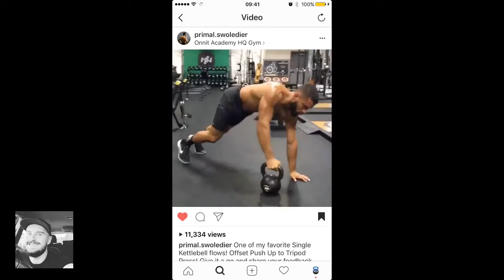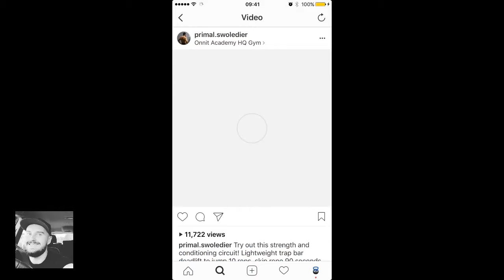Kettlebells - Day 15/30 Lower Back Pain